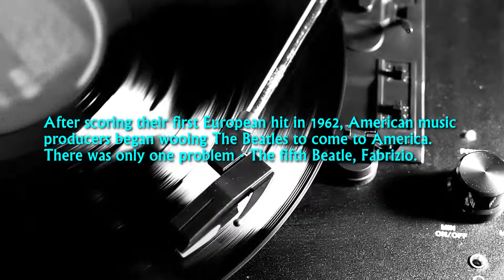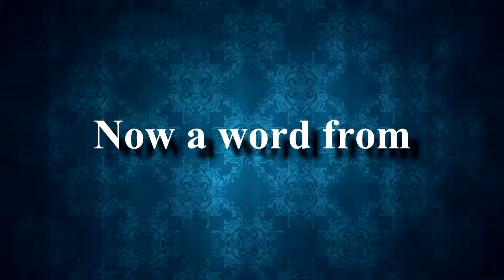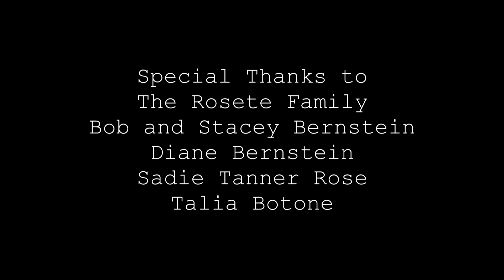Fried episode 3 - stoner comedy